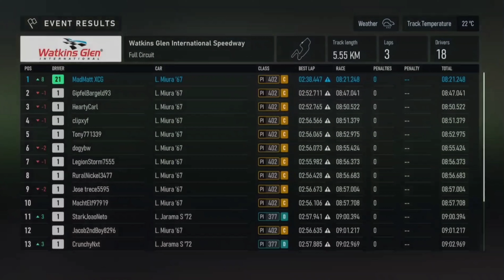Forza Motorsport (2023) Gameplay : Lamborghini Miura [ Xbox Cloud Gaming ] 4K